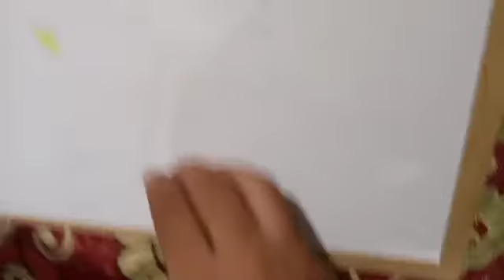Perfct colouring in carne Carne coloring German art